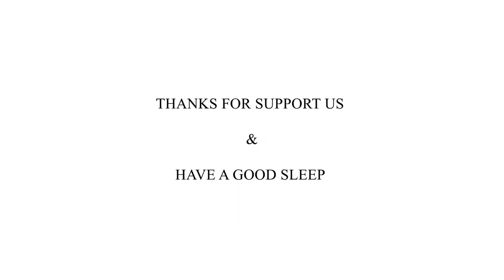BABY COT (OCA) 60CMx120CM 150KG weight withstand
Simple introduction of OCA BABY COT & Installation guide.
Product Features listed as below:
A FULL BOARD CONVERTIBLE 4 IN 1 BABY COT
Its made of Malaysian solid tropocal solidwood. It designed and manufactured in compliance with the stringent BS EN Standards.
PRODUCT DIMENSION (L x W x H): 125CM X 65CM X 106CM
~ 4 LEVELS ADJUSTABLE BASE
~ SOLID MERANTI WOOD
~ MATTRESS SIZE: (60CM x 120CM)
~ NON-TOXIC PAINT
~ WEIGHT WITSTAND 150KG
~ RELIABLE QUALITY SAFETY KNOB
~ NON-TOXIC & ANTI TEETHING RAILS
~ EQUIPPED WITH 4 CASTORS. (2 WITH BRAKE LOCK)
~ SAFETY DISTANCE BETWEEN THE SLATS IN COMPLIANCE WITH BS EN STANDARDS
~ NO FINGER JOINTS TO ENSURE 100% INTACT AND NO UNEXPECTED BREAKING UP
~ ROUNDED AND SOFTER CORNERS TO AVOID INJURIES
~ HIGHER FROM THE GROUND, HENCE DO NOT NEED TO BEND DOWN SO MUCH WHEN CHANGING DIAPER OR CARRY THE BABY